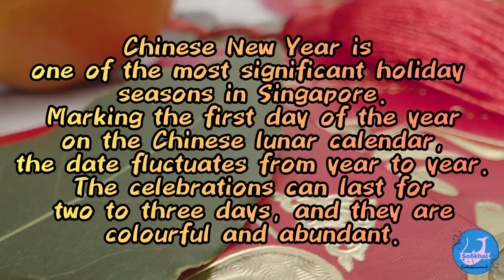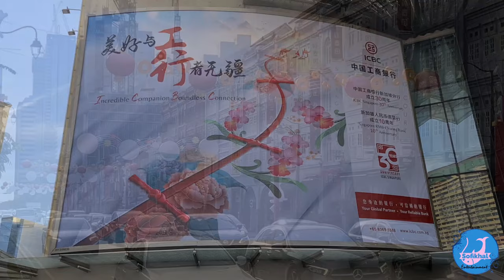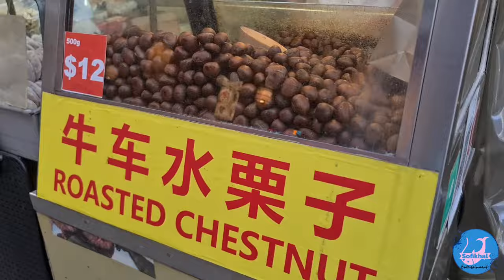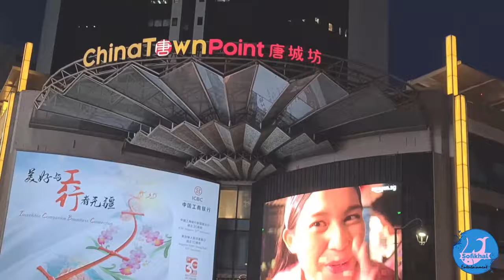Chinese New Year 2023 - Light-Up: Year of the Rabbit Travel Guide | Singapore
Chinese New Year is one of the most significant holiday seasons in Singapore. Marking the first day of the year on the Chinese lunar calendar, the date fluctuates from year to year. The celebrations can last for two to three days, and they are colourful and abundant.
it's no surprise that the city paints the town red to usher in the Year of the Rabbit this 2023. The festive period runs from the last day of the final month in the Chinese calendar and ends on the 15th day of the first month. This year, it falls on January 22. Let's Walk-through! Enjoy!